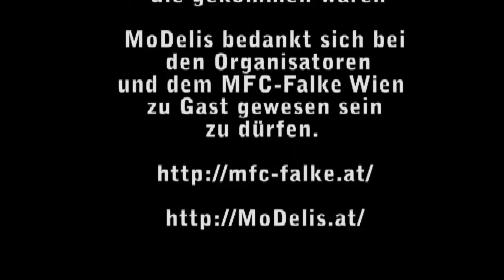Jets over Vienna - RC Jet Meeting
Compilation of some Pictures and Videos of the Jet-Metting in Vienna.
MoDelis took Part as a guest with it's Models and Kolibri-Turbines

Einige Bilder und Flugvideos des Jet-Treffen in Wien - am Platz der MFC-Falke